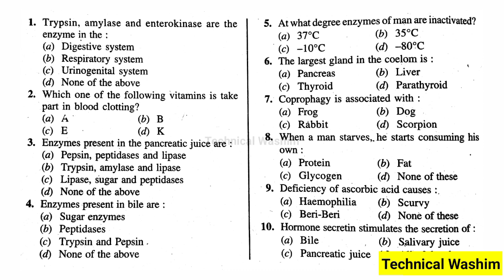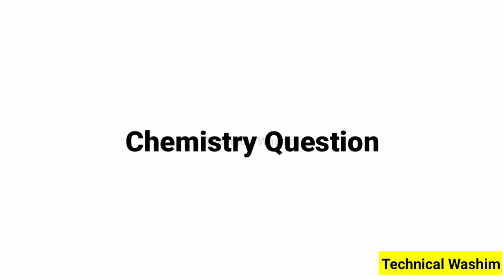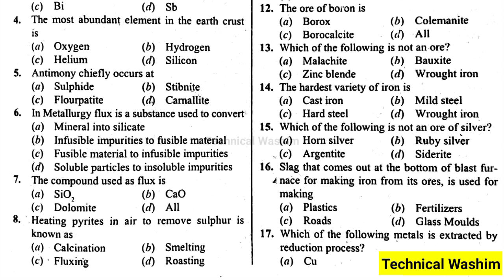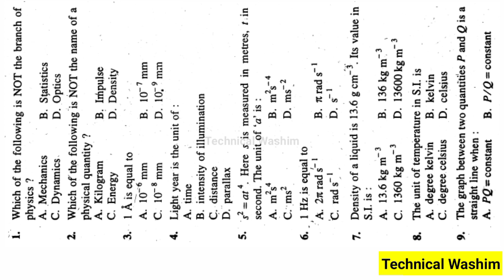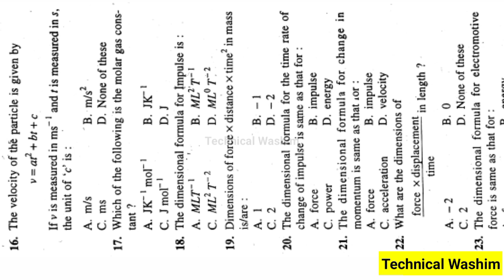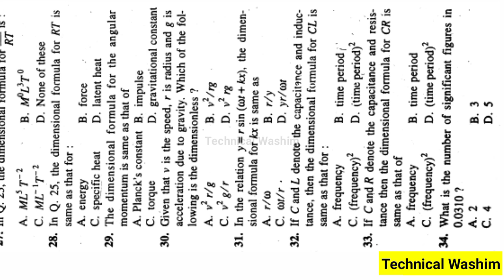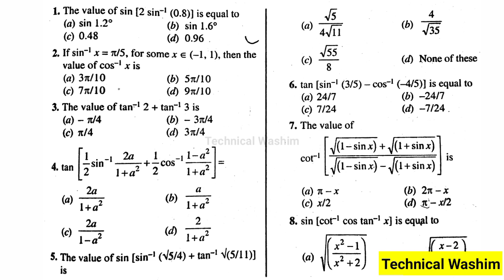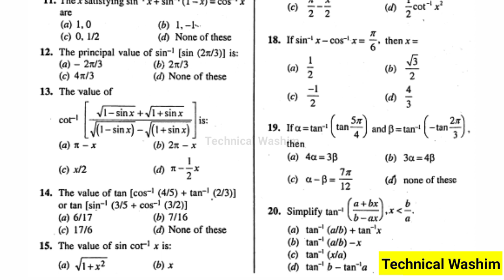D pharm, Bsc Nursing Question Assam CEE // D pharm and BSc Nursing Question Answer Under SSUHS Assam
Solved Queries In This Video:
1. D.pharm,Bsc nursing CEE Important Question Answer
2. D.pharm and Bsc nursing CEE Question Paper
3. D.pharm and Bsc Nursing CEE Question paper Under srimanta sankaradeva university of health sciences
5. D.pharm and Bsc Nursing previous question paper
6. D.pharm and Bsc nursing 2019 question paper
7. D pharm and bsc nursing question paper ssuhs assam
9. Bsc nursing
10. bsc nursing question paper